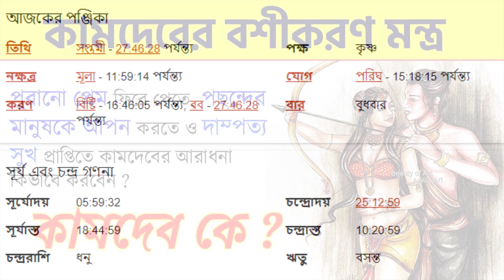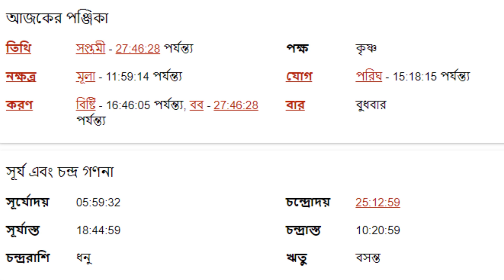মীন রাশি ১২ই এপ্রিল ২০২৩ - আজকের রাশিফল - Meen Rashi 12th April 2023 Ajker Rashifal - Pisces